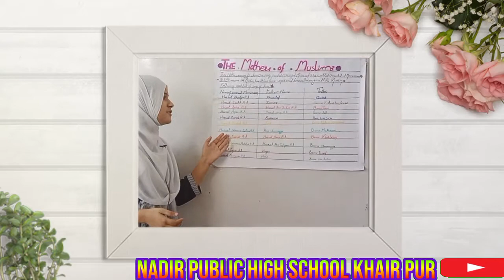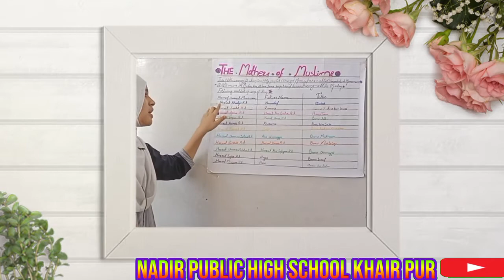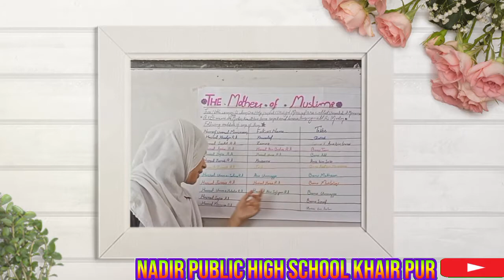The Mothers of Muslims Sub Social studies Class 4 by Fiza Riaz